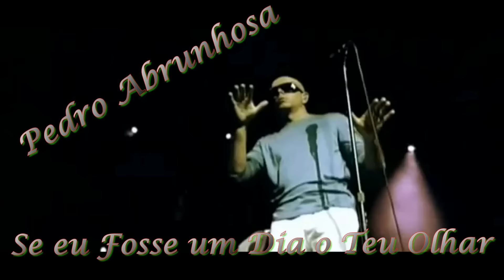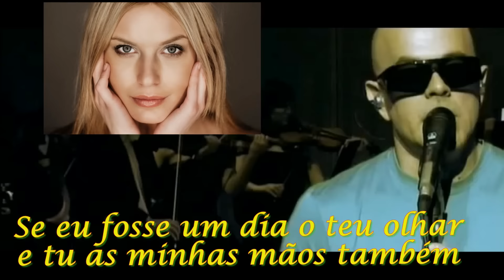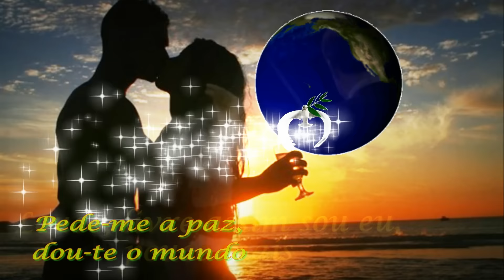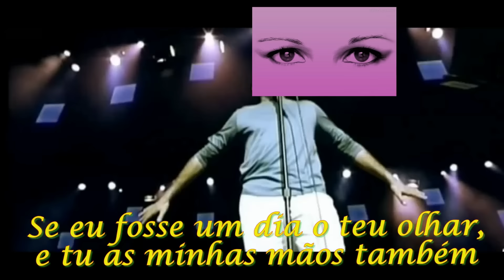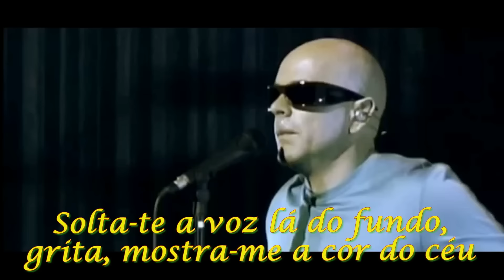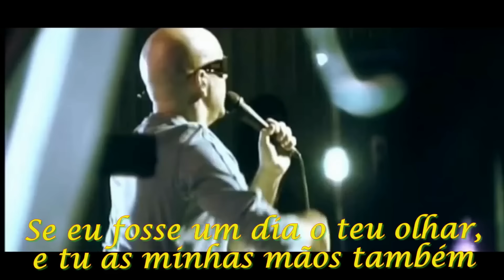SE EU FOSSE UM DIA O TEU OLHAR - Pedro Abrunhosa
UMA DAS MELHORES, SENÃO MESMO A MELHOR DE PEDRO ABRUNHOSA.